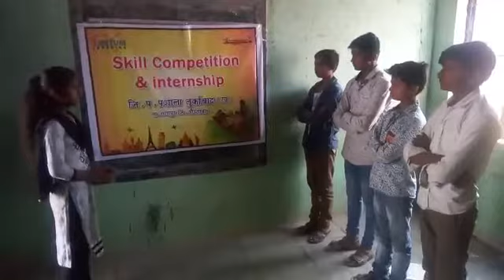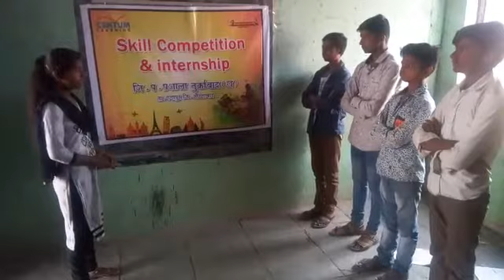Skill Competition (school level)@ Z.P. highschool Turkabad kharadi, Aurangabad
Tour Guide Of The Year 2018-19